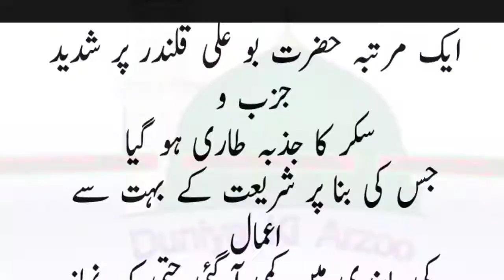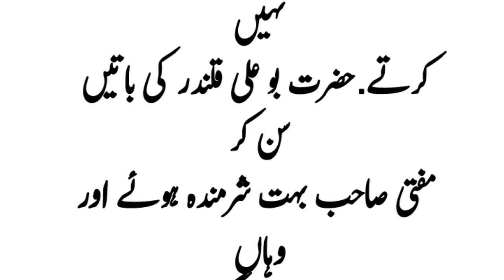Hazrat Bu Ali Qalandar Ki Namaz Ka Waqia